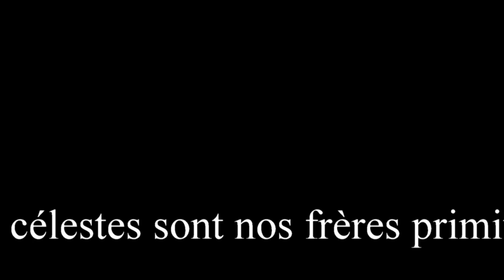Evolvenza I corpi celesti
- I corpi celesti sono i nostri fratelli primigeni.
- The heavenly bodies are our primitive brothers.
- Los cuerpos celestes son nuestros hermanos primitivos.
- Les corps célestes sont nos frères primitifs.
Evolvenza.it